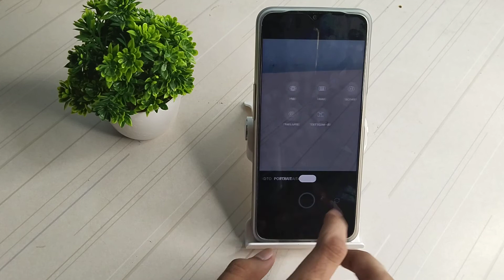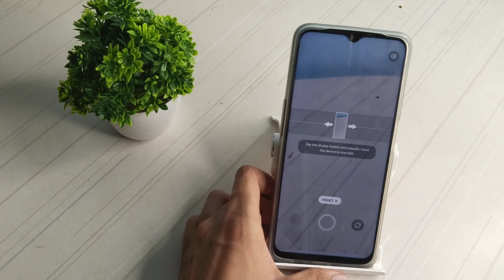How to use paranormal mode in Realmi narzo 50 i